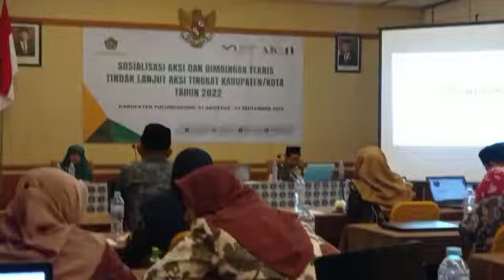Harus ada Perubahan 1153